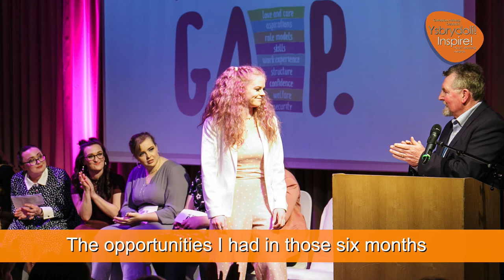CHLOE YOUNG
Produced by Dragon Fruit Film on behalf of Learning & Work Institute, and The Welsh Assembly Government